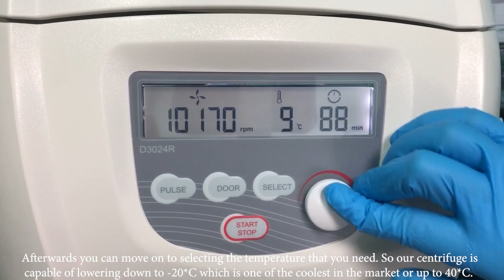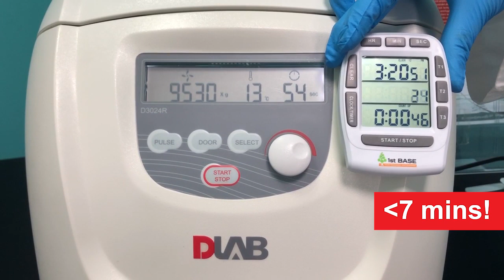DLAB Scientific - High Speed Refrigerated Micro Centrifuge | D3024R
DLAB Scientific's D3024R is an advanced professional high speed refrigerated micro centrifuge.

Ideal for complex tasks like separation of sub-cellular organelles, sedimentation of cells and viruses, plus isolation of macromolecules like proteins and lipids, and naturally – DNA and RNA. Efficient separation and delicate braking at low speed make the D3024R suitable even for more complex operations.

Unit has accurate speed adjustment of ±20 rpm and the centrifuge can be set to operate up to 99 minutes.

Follow us for latest news and promotions on Facebook Instagram and LinkedIn